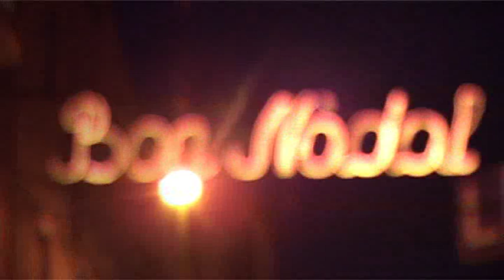FELICITACIÓ NADAL ST VICENÇ DE CASTELLET 2012